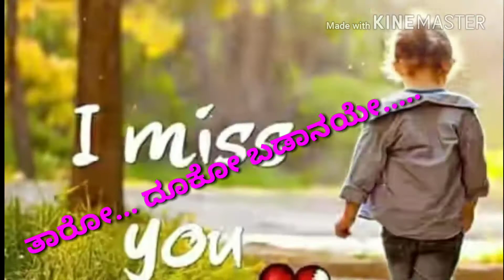ಮಾರ ಆಸರ ಪೂಂದಿ ತೂ..... ಫೂಲ ಕೀವೂ ಚೊಡಗಿಯೇ..... Prince collection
Prince collection My love is gone